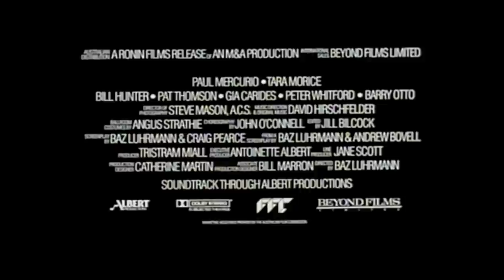Strictly Ballroom (Theatrical Trailer)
"A Life lived in Fear... is a Life half lived."
Written by Andrew Bovell, Craig Pearce, Baz Luhrmann.
Original Music by David Hirschfelder.
Cast: Paul Mercurio, Tara Morice, Pat Thomson, Bill Hunter, Gia Carides.
Year: 1992.
*Australian Film Finance Corporation (AFFC).
*Beyond Films.
*M & A.
*Rank Organisation, The.